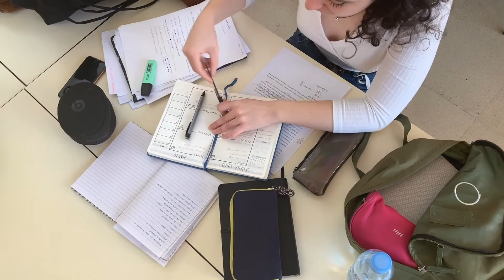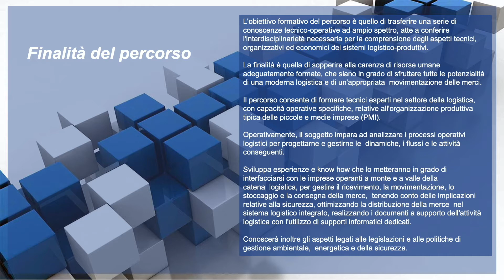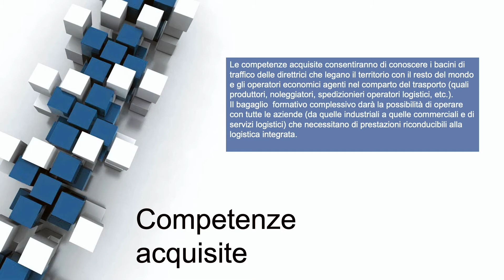E dopo il Diploma? Percorsi ITS: area della MOBILITA' SOSTENIBILE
Benvenuti a OrientamentoPostDiploma una playlist dedicata a coloro che stanno terminando la Scuola Superiore e devono decidere quale strada intraprendere il prossimo anno o a coloro che sono già in possesso del Diploma e stanno pensando di riprendere gli studi o stanno valutando di cambiare il percorso formativo intrapreso..

In questo video analizzeremo i percorsi di Istruzione Tecnica Superiore dell’area “Mobilità sostenibile”. In particolare vedremo gli ambiti di operatività e le figure professionali.

- Ambito: Mobilità delle persone e delle merci
Figura professionale: Tecnico superiore per la mobilità delle persone e delle merci

Lavora nel sistema che organizza, gestisce e assiste il trasferimento di persone e merci.

Attività:
• Gestione della conduzione del mezzo
• Organizzazione degli spostamenti nel rispetto dell'ambiente, della sicurezza, dell'ergonomicità, dell'economicità del trasporto e delle normative internazionali, nazionali e locali

- Ambito: Produzione e manutenzione di mezzi di trasporto e/o relative infrastrutture
Figura professionale: Tecnico superiore per la produzione e manutenzione di mezzi di trasporto e/o relative infrastrutture

Lavora nell'analisi e nella gestione di sistemi per la produzione, trasformazione e distribuzione dell'energia.

Attività:
• Pianificazione delle diverse fasi della lavorazione
• Organizzazione delle risorse umane e materiali adottando provvedimenti per il miglior funzionamento di macchine e impianti
• Controllo dell'applicazione della normativa di settore
• Controllo delle innovazioni tecnologiche e assistenza nella loro applicazione nelle fasi di produzione ed esercizio

- Ambito: Gestione infomobilità e infrastrutture logistiche
Figura professionale: Tecnico superiore per l'infomobilità e le infrastrutture logistiche

Lavora nei diversi cicli di trasporto intermodale, dei grandi sistemi infrastrutturali e dei connessi applicativi informatici.

Attività
• Gestione dei rapporti e delle relazioni con gli attori che agiscono nella filiera del sistema logistico nei flussi di entrata/uscita di mezzi, persone, merci
• Gestione delle pratiche doganali e della documentazione di accompagnamento merci
• Gestione dell'erogazione dei servizi nelle diverse fasi del processo nel rispetto dei sistemi qualità